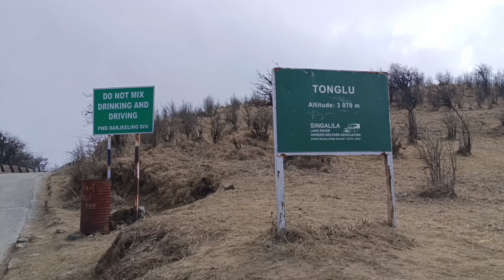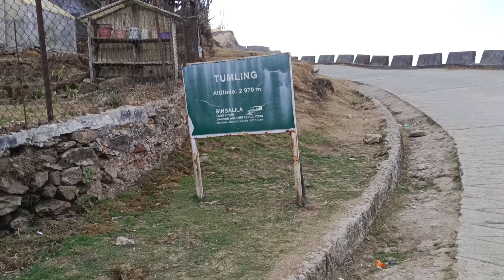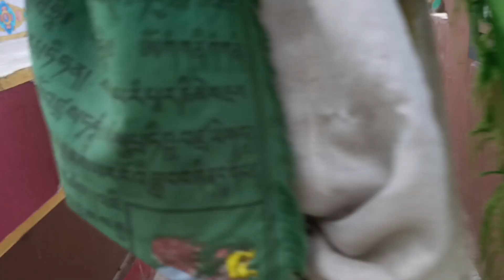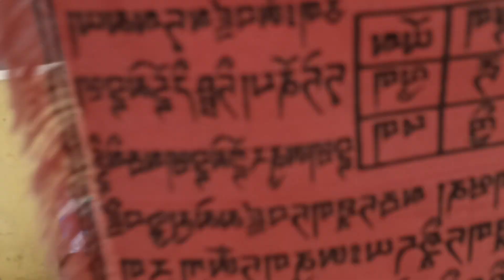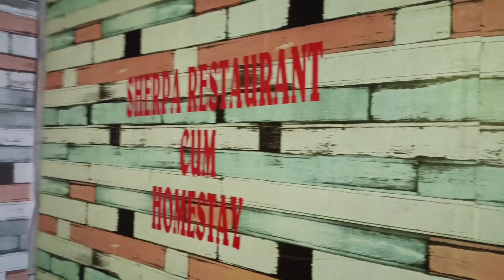Darjeeling Travel vlog part2 | Tumling | Nepal | কিভাবে টুমলিং একদিনে ঘুরে দার্জিলিং ফিরতে পারো।।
নমস্কার বন্ধুরা কেমন আছো তোমরা সবাই। আমরা বেশ ভালো আছি। আমার কয়েকদিন শরীরটা ভালো ছিল না। তাই ভিডিও আস্তে একটু দেরি হলো।
আজ আমি আমাদের দার্জিলিং ট্রাভেল ব্লগ ভিডিও এর দ্বিতীয় ভিডিও শেয়ার করছি। দেখো কিন্তু। আর চেষ্টা করেছি যত টা সম্ভব তথ্য দিয়ে দেবার। তাও যদি কিছু মিস গিয়ে থাকে তাহলে তোমরা আমাকে কমেন্ট করতে পারো। আমার সাধ্য মত সব প্রশ্নের উত্তর দিয়ে দেবার চেষ্টা করব। অব্যশই কমেন্ট করো।
অনুরোধ রইল যারা যারা আমার এই ভিডিওটি দেখছো তাদের কে বলব তার আগে আমার এর আগের ভিডিওটি দেখে নিও একবার। তোমরা এই ভাবেই আমার সাথে থেকো আর অনেক অনেক ভালোবাসা দিও।
টুম লিং এর কতো গুলো লজ আর হোমস্টে সন্ধান দিলাম।।
1.Mountain lodge
2.Sikkhar lodge
2.Gurung Homestay
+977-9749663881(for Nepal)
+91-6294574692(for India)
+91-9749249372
3.Siddhartha lodge-

যদি তোমরা সিজেনে যাও তবে তোমাদের এই homestay গুলো র জন্য জনপ্রতি 1200/- থেকে1500/- টাকা করে দিতে হতে পারে। আর যদি তোমরা অফ সিজেনে যাও তবে 800/- থেকে 1200/- টাকার মধ্য পেয়ে যাবে।
ভিডিওটি যদি ভালো লেগে থাকে তবে একটা লাইক এবং শেয়ার করতে ভালো না।